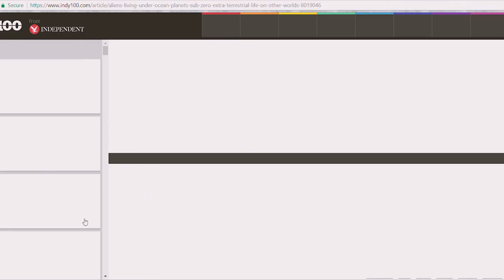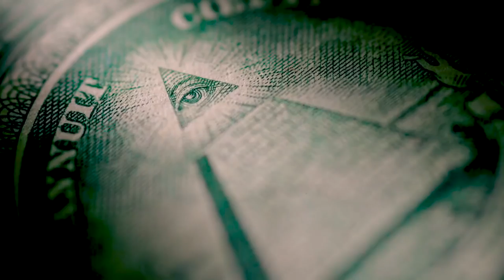Why do we Failsafe? / Sketch Comedy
Find out why we Really Failsafe our drones!
Don't believe what you're told by mainstream Media!

Russian Submarines are Destroying our Drones!
or Aliens, or Solar Flares. you choose LOL
Is this the beginning of world war 3? Why are there spy planes and spy drones in our american skies?
Aliens are living under the ocean and solar flares are used for mind control!
Don't believe the Lies!
Don't believe the Fake News!
why do we failsafe?